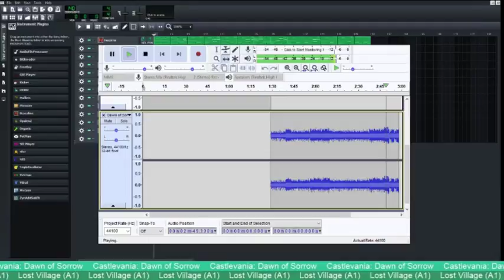Lost Village A1 (Castlevania: Dawn of Sorrow)